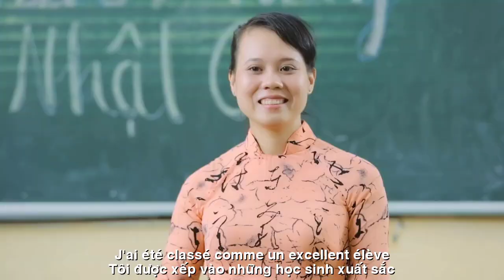[FULL HD]BÂY GIỜ MỚI KỂ||MAINTENANT RACONTER||CA SỸ ZA HUY-NGUYỄN VĂN CƯ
TÁC PHẨM:BÂY GIỜ MỚI KỂ
MAINTENANT RACONTER
THƠ:NGUYỄN VĂN CƯ
SÁNG TÁC:NS QUANG DAU
TRÌNH BÀY:CA SỸ ZA HUY
CÔ GIÁO CỦA TÔI
Kính tặng cô Hà Thị Thoa
 chủ nhiệm những năm cấp 2 của tôi.
Cô giáo của tôi nay đã già rồi
Tóc đã bạc
da đồi mồi nở rộ
Tuy đã già nhưng cô còn vẫn nhớ
Tôi đứa học sinh cá biệt ngày xưa
Hồi đó tôi ham chơi
hay trốn học giữa giờ
Đi đá bóng với lũ trẻ
chăn trâu trong xóm
Bài giao về nhà không làm, toàn đi chép trộm
Cô nhắc nhở hoài nhưng chẳng chịu nghe...
Vừa dịu dàng vừa quyết liệt răn đe
Phối hợp gia đình để giúp tôi tiến bộ
Rồi dần dần tôi cũng nhận ra điều đó
Đi học đều, và chịu khó học chăm
Và thế là các đợt tổng kết cuối năm
Tôi được xếp vào những học sinh xuất sắc
Sáu mươi năm rồi thời gian xa dằng dặc
Ơn cô thày tôi chẳng thể nào quên...
Mỗi lần về quê
họp lớp hàng năm
Cô ưu ái
nhắc tên tôi nhiều nhất
Bạn bè nói đùa
Cô thương ông nhất lớp
Tôi chỉ cười vì tôi là học sinh cá biệt ngày xưa
MON PROFESSEUR
Cordialement à Mme Ha Thi Thoa
 cours principal pendant mes années de collège.
Mon professeur est vieux maintenant
Les cheveux sont gris
Les taches de vieillesse fleurissent
Même si elle est vieille, elle se souvient encore
J'étais un étudiant spécial à l'époque
À l'époque, j'adorais jouer
ou sauter un cours au milieu du cours
Va jouer au foot avec les enfants
élever des buffles dans le quartier
Ne faites pas vos devoirs, copiez et volez simplement
Elle me le rappelait tout le temps mais n'écoutait pas...
À la fois doux et féroce comme moyen de dissuasion
Collaborer avec ma famille pour m'aider à m'améliorer
Puis petit à petit je m'en suis rendu compte
Allez régulièrement à l’école et étudiez dur
Et c'est ainsi que commencent les bilans de fin d'année
J'ai été classé comme un excellent élève
Soixante ans, c'est long
Merci professeur, je ne pourrai jamais oublier...
Chaque fois que je rentre à la maison
réunion de classe annuelle
Elle favorise
j'ai le plus mentionné mon nom
Blague des amis
Elle l'aime le plus en classe
Je ris juste parce que j'étais un étudiant spécial à l'époque